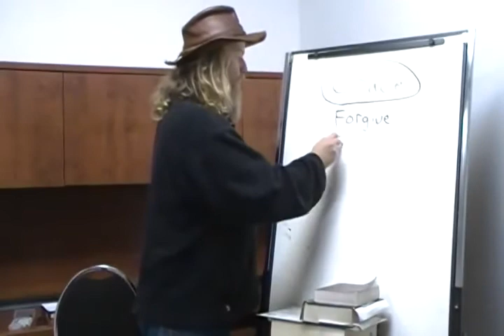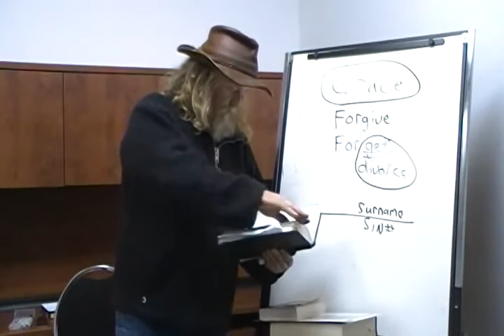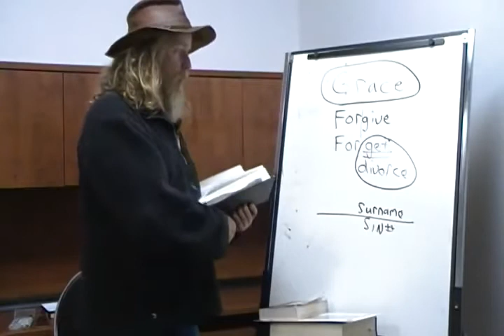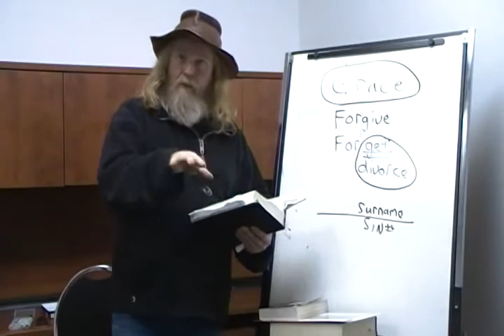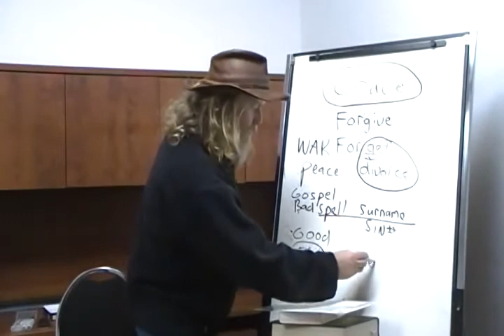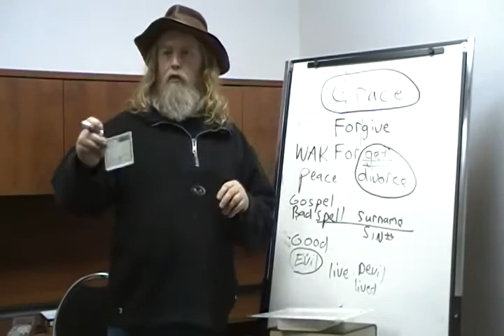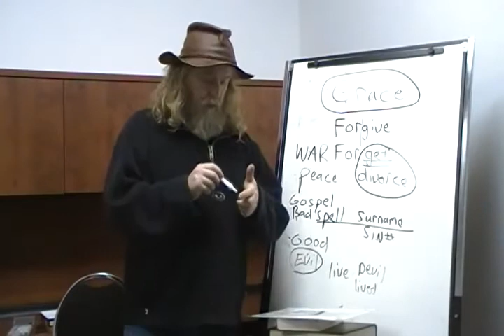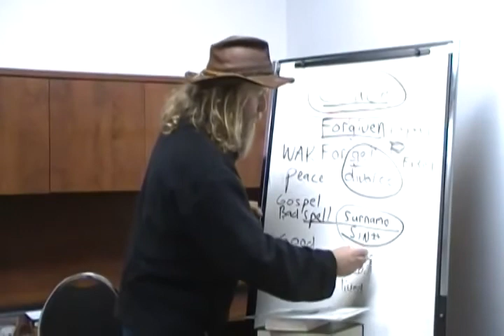14 The God given freely graced inalienable Christian name is oppostie to legal name